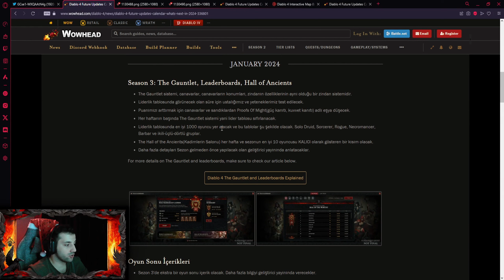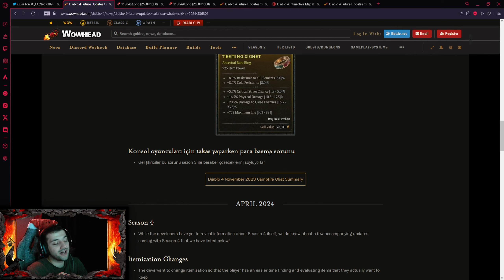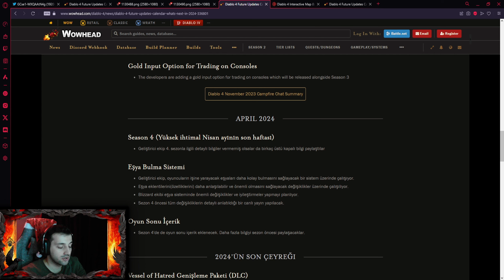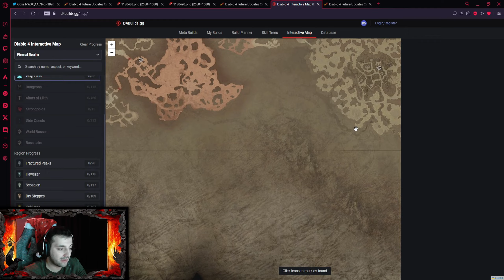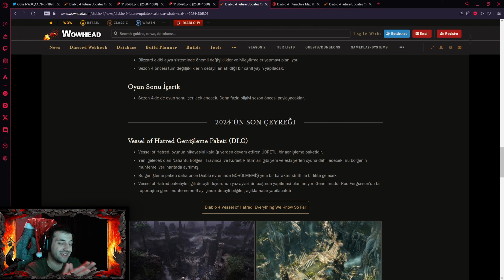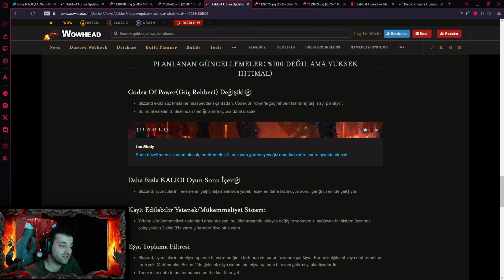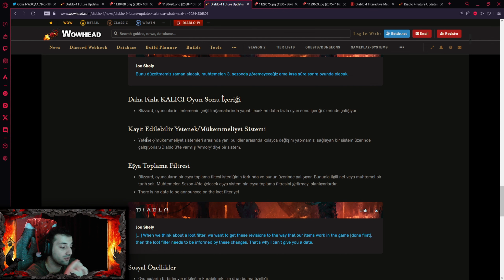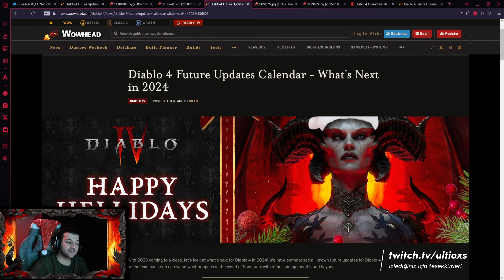DIABLO 4'te NELER DEĞİŞECEK? DLC VE SEZON 4 HAKKINDA DETAYLI BİLGİLER - TÜRKÇE ANLATIM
Selamlar Diablo severler bu videoda sezon 3'te gelecek olan yeniliklerden, sezon 4 ve DLC ile beraber gelecek olan muhtemel değişikliklerden, yeni bölgelerden bahsettim. Umarım biraz olsun kafanızdaki soruları cevaplayabilmişimdir. Günümün büyük bir kısmını yayında geçiriyorum. Kafanıza takılan sorular için yayınlara gelip sormaktan çekinmeyin. İyi Seyirlerrr!!!

Zaman Damgaları
0:00-1:11 Giriş ve 2023'te olanlar!
01:11-05:18 Lider Tablosu, The Gauntlet Sistemi
05:18-05:36 Oyun Sonu içerik
05:36-06:21 Cehennem Dalgası Değişikliği
06:22-06:49 925 Öğe Gücü Kaynağı
06:49-07:17 Konsol oyuncularına müjde!
07:17-08:04 Haberlerin Özeti
08:04-10:12 Sezon 4 Eşya Sistemi
10:12-13:39 DLC Tarihi, Nahantu Bölgesi ve Yeni Sınıf
13:39-15:26 Güç Rehberi değişikliği, Yüzler(Aspects)
15:26-15:38 Daha Fazla Oyun Sonu İçeriği
15:38-16:24 Kayıt Edilebilir Build Setleri(yetenek/mükemmeliyet)
16:24-17:02 Eşya Toplama Filtresi
17:02-17:17 Sosyalleşme-Grup Bulma Özelliği
17:17-18:20 Kapanış

diablo 4 sezon 3
diablo 4 sezon 4
diablo 4 dlc
diablo 4
diablo 4 yeni sezon
diablo 4 türkçe oynanış
diablo 4 druid
diablo 4 druid oynanış
diablo 4 rogue
diablo 4 rogue oynanış
diablo 4 sorcerer
diablo 4 yama
diablo 4 sorcerer oynanış
diablo 4 hotA build
diablo 4 güncelleme
diablo 4 paragon
diablo 4 yetenekler
diablo 4 ball lightning build
diablo 4 mükemmeliyet
diablo 4 necromancer build
diablo 4 necromancer
diablo 4 rehber
diablo 4 türkçe
diablo 4 nasıl oynanır
diablo 4 nedir
diablo 4 başlangıç
diablo 4 best build
diablo 4 builds
diablo 4 kolay level kasma
diablo 4 öğretici
diablo 4 rehber
diablo 4 güncelleme
diablo 4 sezon 2